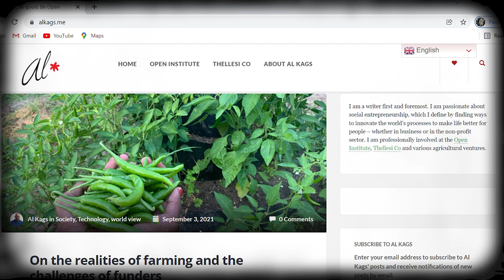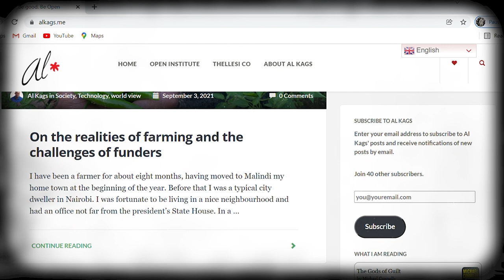S4:E01 | Why These Conversations Matter – AlKags on DDwithMaqC (023)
Al Kags is the Founder and Executive Director at Open Institute where he is committed to citizen-driven open societies in Africa. He sits on DDwithMaqC to reflect on his journey from childhood through schooling into becoming a social entrepreneur in Africa, a Business Daily top 40 under 40 Men Awardee, a Mandela Washington Fellow, Author, Writer, and Podcaster for Living Memories. On this opening episode, he shares his thoughts on why the conversations we are having with stalwarts in this industry are important.

Director of Photography/Cinematography: Solomon (lifeofSolo) Ndungu
Camera Operator 1: Kevin Weps
Camera Operator 2: Paul Muka
Editor: Solomon Ndungu, Digital Infusion Ke
Podcast Producer: Johnson Birgen Akai
Engagement Coordinator: Rasheed Mutaha,
Graphics by: JKing Ngare, Nuwave Creations